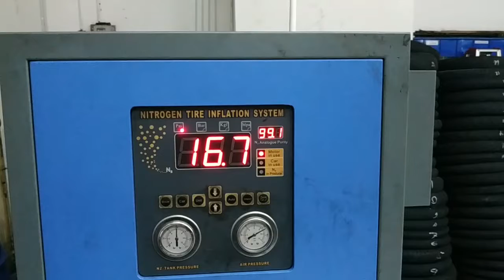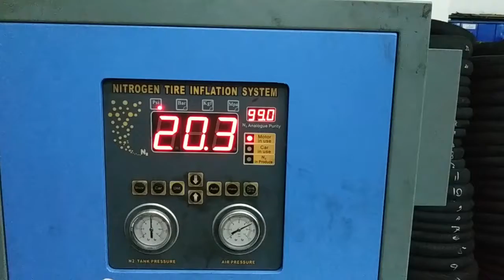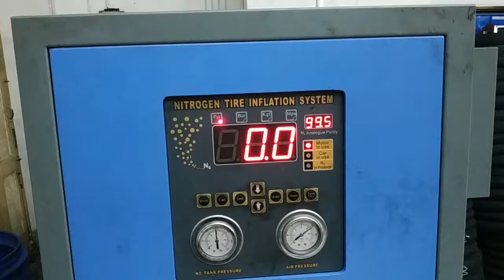Si Apung, Nitrogen Tyre Inflation System